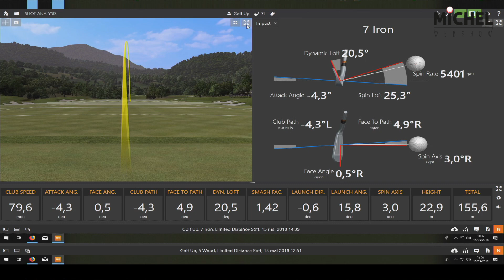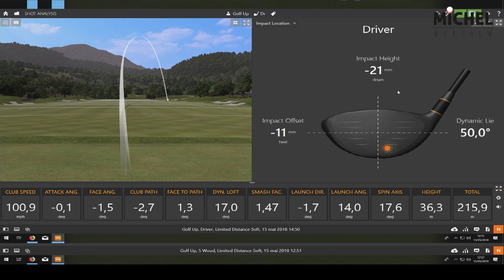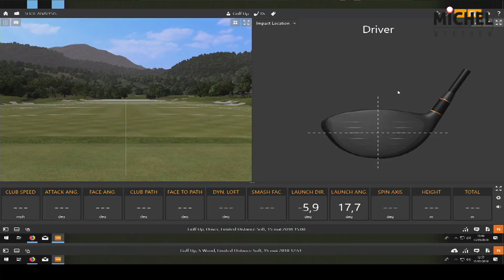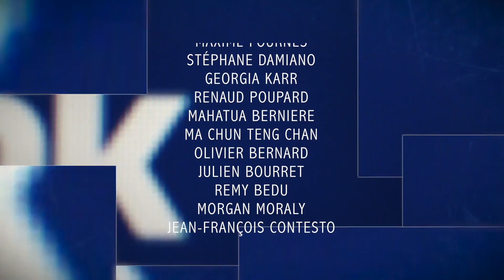MICHEL GOLF SHOW REPLAY 1 (15 mai 2018 à GOLF UP)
REPLAY Michel GOLFSHOW - EMISSION N°1 (15 mai 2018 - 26 minutes). Emission pédagogique de Golf réalisée en direct, interactive, avec un dispositif technique professionnel. Une coproduction Golfexpand & Nasteo.

Remerciements à :

- Notre partenaire NERIM (Opérateur télécom pour les entreprises), et particulièrement a Maxime Fournes pour sa confiance.

- GOLFEXPAND (Michel Teichet / Brigitte Sediri / Aline Fragnet) pour la conception, la préparation, le contenu pédagogique, l'animation, .

- ULYNX (John Bouchet / Frédéric Perret) pour les moyens techniques.

- GOLF UP (Robert Roussille) pour son accueil et son académie exceptionnelle.

- NASTEO (Christophe Michau / Jean-François Contesto) pour leur expertise technique dans la production et la réalisation d'émissions en direct interactives.